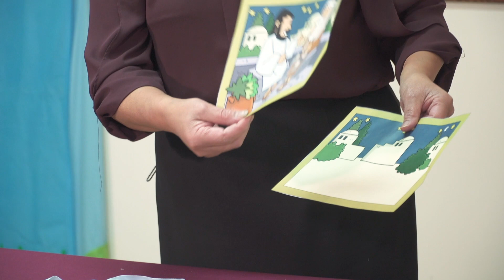INFANTES-AMIGOS ESPECIALES-JESUS Y NICODEMO-IDEAS LECCION # 12-MINISTERIO ONFANTIL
IDEAS Y SUGERENCIAS PARA LA CLASE DE INFANTES
LECCION # 12   AMICGOS ESPECIALES
PARA EL SABADO 20 DE JUNIO 2020
MAESTRA: VILMA MORATAYA